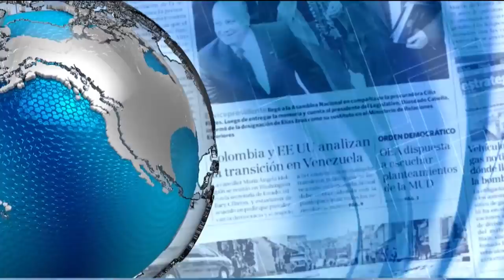Primera Pagina 1